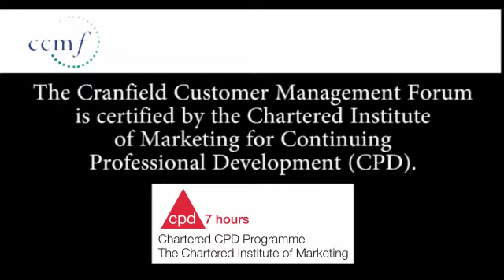Value led relationships at MSD Animal Health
Ralph Baillie, Key Account Capability Leader at MSD Animal Health, talks about the difference between having a 'customer focus' and building true customer centricity in a B2B environment. With the support of Cranfield, MSD Animal Health have embarked on a journey of co-creation with their Key Accounts, gathering and sharing insights in order to create and plan a series of projects which add value to the customer. This new model has eliminated the need for pricing and rebate arguments.